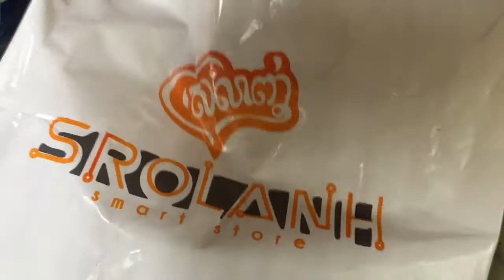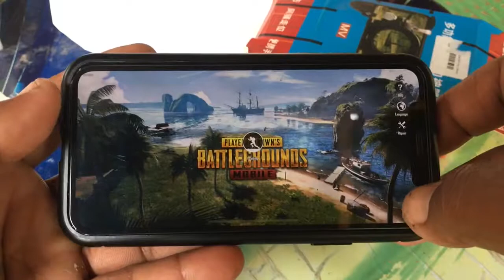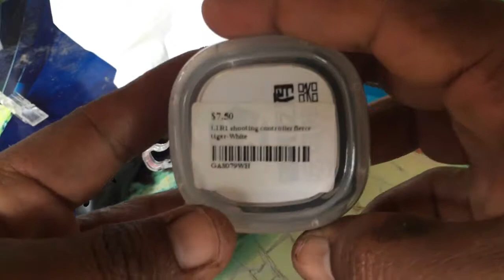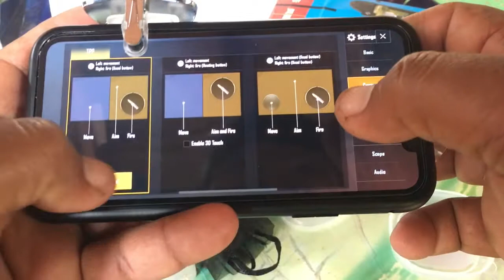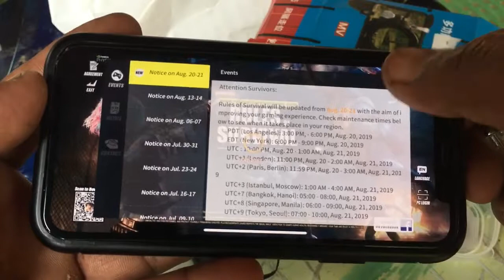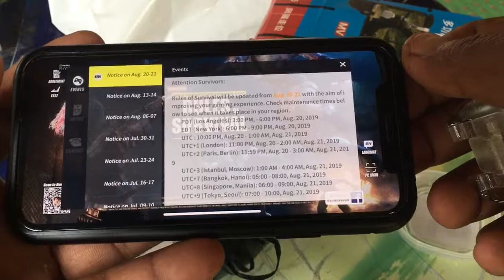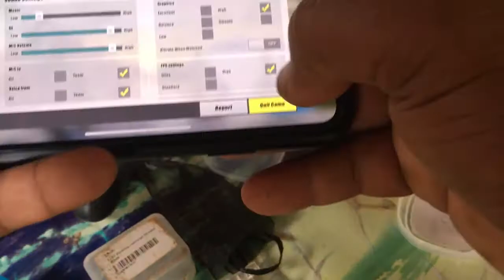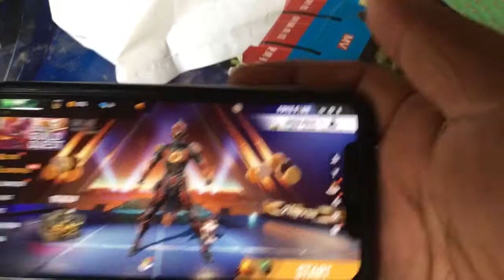ដៃ​ហ្គេម​ល្អ​បំផុត​សំរាប់​អ្នក​ចូលចិត្ត​លែង​ហ្គេម​ | BONG SEN BMC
Bong sen gaming
sen vlog
chhuoy.sen
បង សែន
Bong Sen vlog
Khmer Cambodia